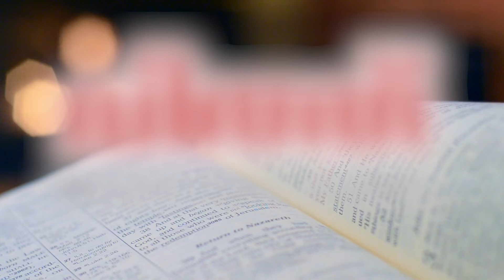വിത്ത് - അനുദിന വചന വിചിന്തനം- 11 August 2022 @Daily Bible words @DAILY WORD # @Holy Bible ​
Daily word
# @DAILY WORD ,

11 August 2022